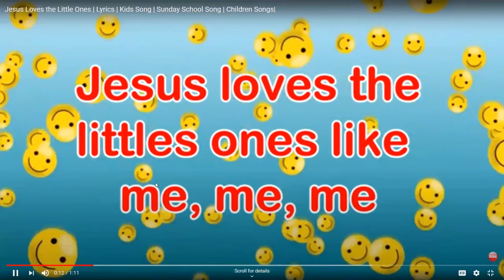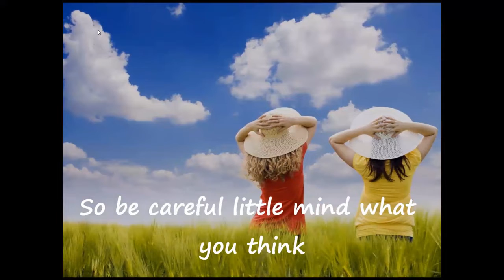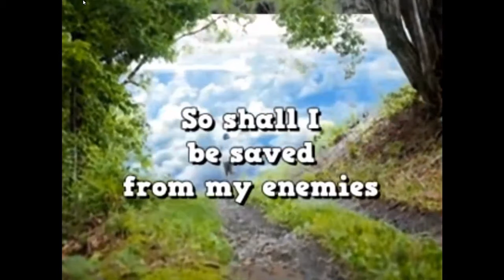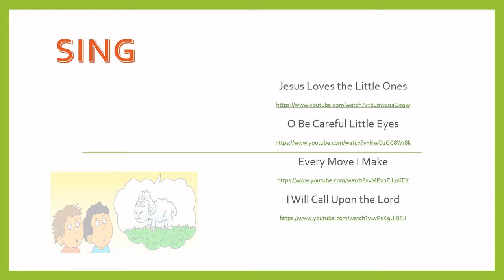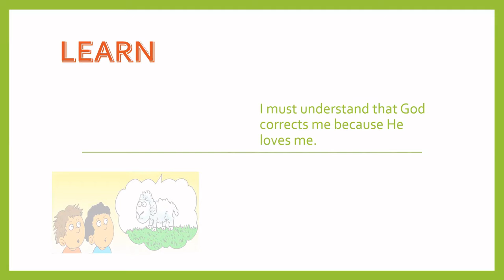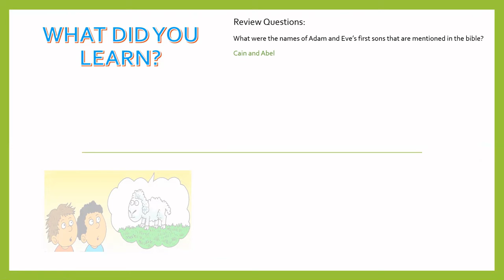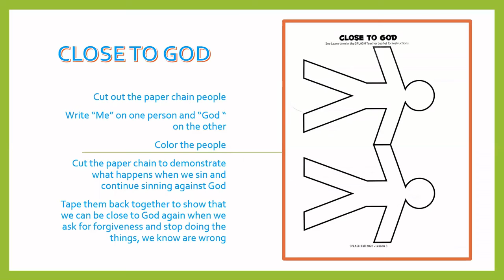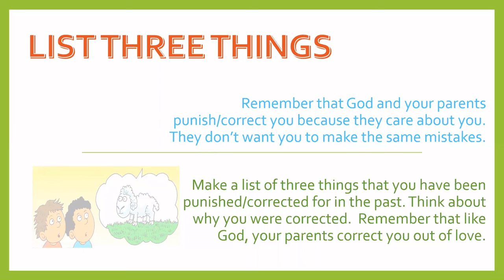Children's Chapel - "What did I Do?" 9/20/20